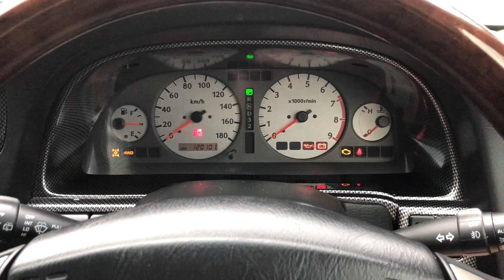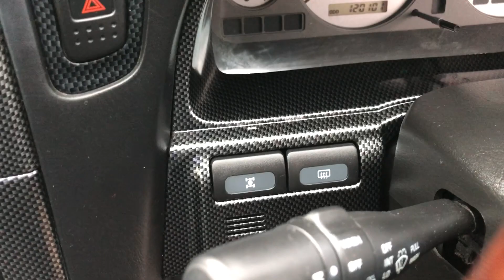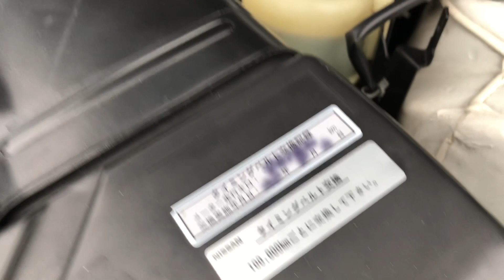JDM Right Hand Drive Japan Import 2000 Nissan Stagea Turbo R34 RB25DET Neo 2.5L Skyline Engine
2000 Nissan Stagea RB25DET Neo Turbo, AWD, 120k, Auto, carbon wrapped interior, 280HP rated output, New low profile 17" Tires, Timing belt service done, HID headlights, Clear markers, tinted windows.
Price: $ 7,950 CDN